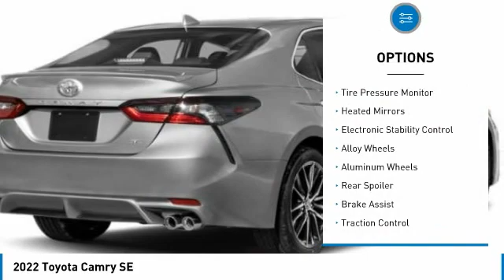2022 Toyota Camry T33950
Kendall Toyota
10943 S Dixie Hwy

2022 Toyota Camry SE 4D Sedan White 2.5L I4 DOHC 16V FWD 28/39 City/Highway MPG. This vehicle is located at Kendall Toyota in Miami on 10943 South Dixie Highway Miami, FL 33156 with convenient access from the Palmetto Expressway SR 826 with access to Miami, Coral Gables, Doral and Hialeah. Have questions on the best new or used cars available for you? How much does a new Camry cost? The MSRP of this Camry SE is listed as $29591. Miami car buyers looking for a great value, legendary reliability and class-leading safety will find the new Camry is an excellent option. Car budget friendly, you can lease a new Camry with little to no money down payment or choose a finance plan with a low interest rate that is right for you. Customize your payment online or have a Toyota new car specialist assist you. Camry is engineered for optimized handling and ride quality. And with a low, wide stance, Camry delivers a crisp and responsive feel. Indulge your sporty side and take the long way home. The Camry features distinctive styling and a new, unique front grille to emphasize its athletic performance. This Camry features Toyota Safety Sense 2.5+ including Pre-Collision System with Pedestrian Detection, Dynamic Radar Cruise Control, Lane Departure Alert with Steering Assist, Automatic High Beams, Lane Tracing Assist and Road Sign Assist. Toyota keeps you in touch with steering wheel controls, and support for Apple CarPlay or Android Auto integration with a suite of services that are there for you 24/7.